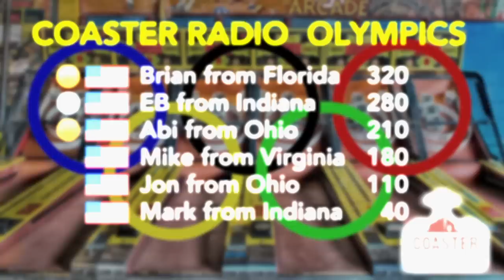CoasterRadio.com Olympics Highlights!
to learn how you can compete to win tickets to a Halloween event at a theme park near you!

Sportscaster Josh Miely shows you some of the highlights and lowlights of the CoasterRadio.com Olympics... our summertime contest where you can show off your Skee Ball or Ice Ball skills and win a really cool prize.